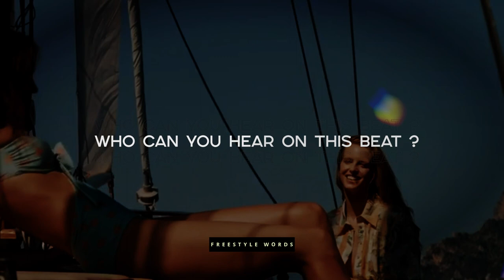Post Malone Type Beat | Justin Bieber , Guitar - "Alive" •Alexx Melo•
This type beat inspired by Post Malone and justin Bieber.
There's some kind of reggaeton type beat and latino type beat combined.

If you want to make a Khalid type beat .. if you've got something to say, this dark sad type beat will perfectly suits on you.

This beat perfectly suits for rapping and singing. It has some dark tones of Post Malone and Ty Dolla Sign instrumental with sad flavor, spiced with a pretty nice video footage.

If you liked this guitar beat and alredy planning to make a hit , you can get this instrumental instantly, buy beats online or lease from my website for profit using through this link:

◾️ Beat Name: ALIVE ◾️

00:00 Intro
02:57 Outro